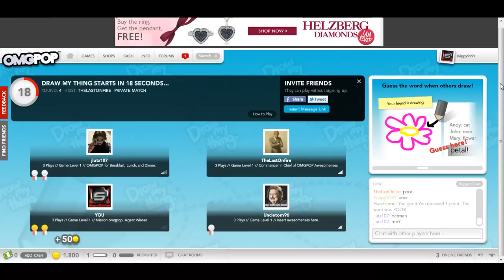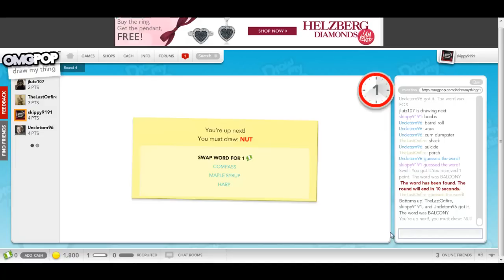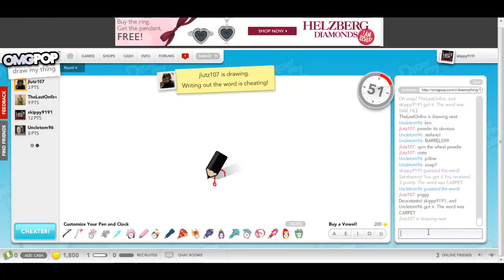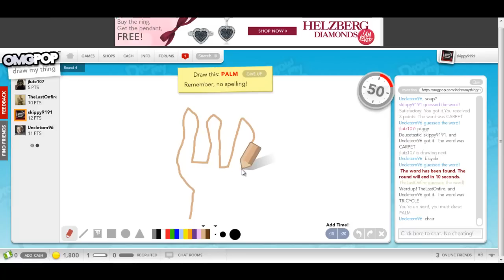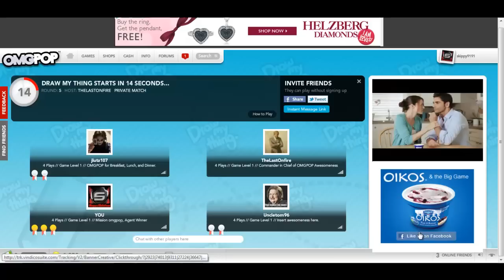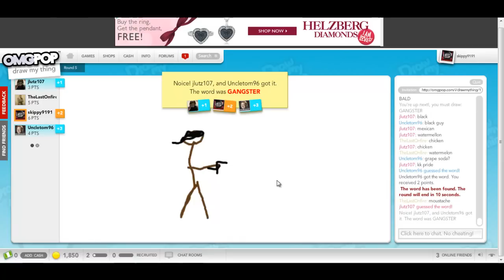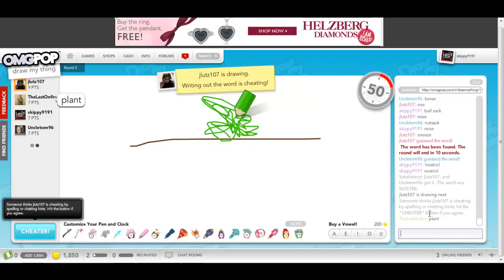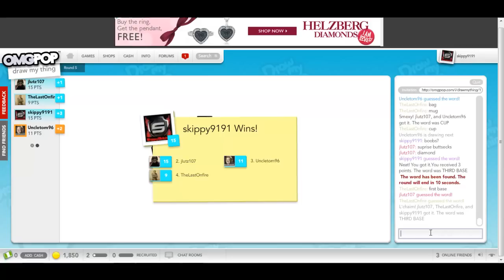Draw My Thing ep.2: Penatrator- w/skippy9191,tom,grant and joe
leave a like for some more tommorow? and maybe a glitch and a new custom zombie map?